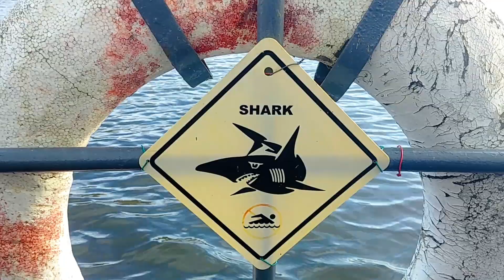Pojezd Elektroja 2020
Join me for a February ride of EUC Bohemia Riders gang with Esk8 gang and OneWheelers band from Troja to Klecanky.